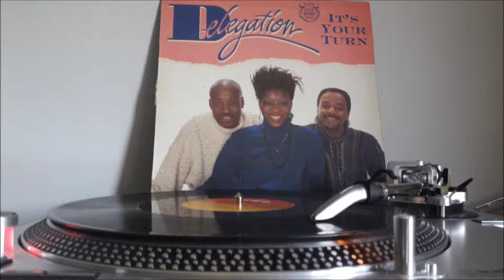DELEGATION MAXI 83 - IT'S YOUR TURN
DELEGATION IT'S YOUR TURN